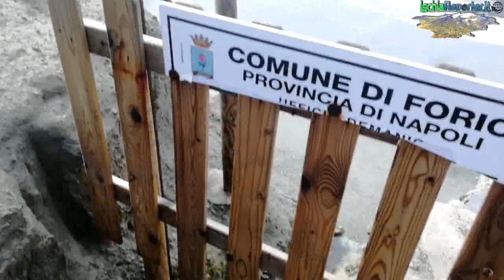Falda acquifera alla Cava dell'Isola in Forio